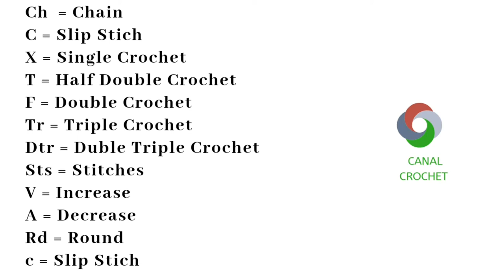Crochet Small Poinsettia Christmas Flower Amigrami Tutorial And English Free written Pattern